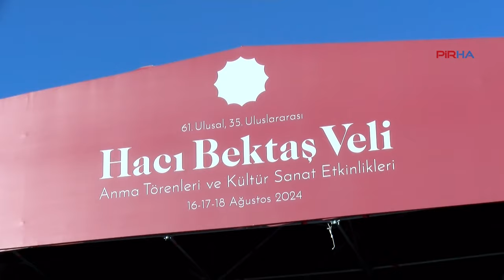Siyasetçiler Hacı Bektaş Veli anma törenlerinde: Dergaha kayyımı kabul etmiyoruz!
61. Ulusal 35. Uluslararası Hacı Bektaş Veli Anma Törenleri ve Kültür Sanat Etkinlikleri kapsamında Cumhuriyet Kent Meydanı’nda protokol programı yapıldı. 30 milyon Alevinin ibadet ettiği Hacı Bektaş Veli Dergahı’nın müzeye çevrildiğini belirten DEM Parti Eş Genel Başkanı Tuncer Bakırhan, “Bu dergah müze değildir. Alevi canlarımız bu dergahta özgürce kendi inançlarını yaşamalıdır. Bir gün Alevi yurttaşlarımıza kapatılan bu dergahın kapılarını hep birlikte açacağımız günler çok uzak değildir” dedi.